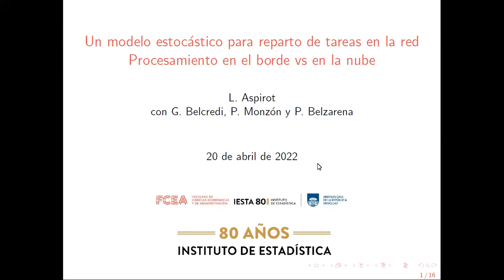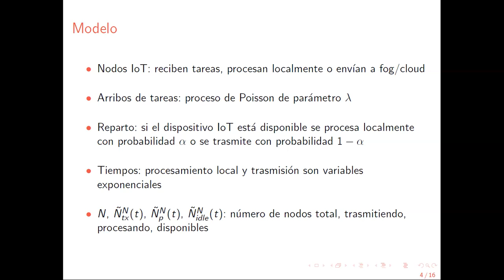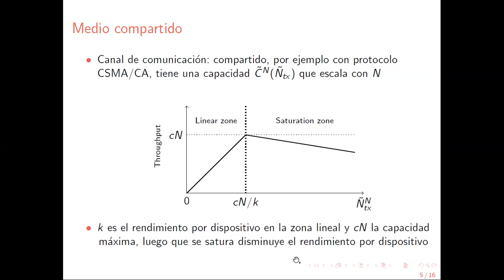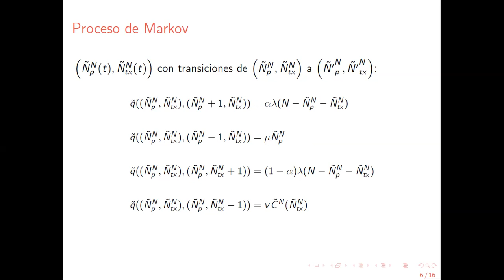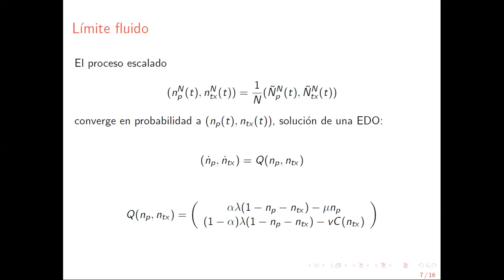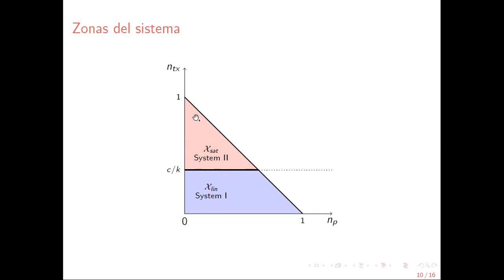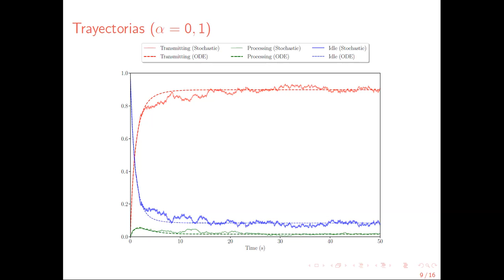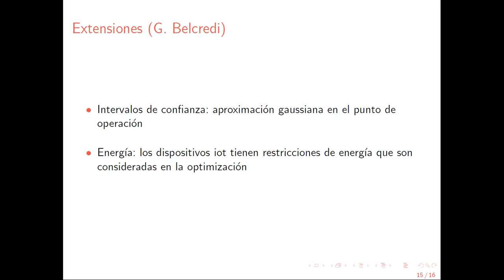Un modelo estocástico para reparto de tareas en una red. por Laura Aspirot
Un modelo estocástico para reparto de tareas en una red. Procesamiento en el borde vs procesamiento en la nube